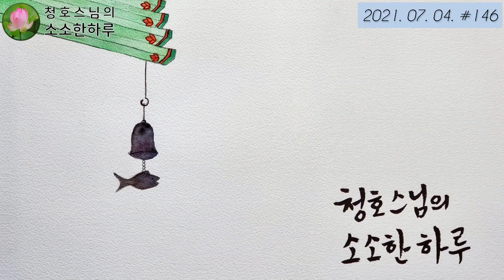7월 꽃밭 35종 꽃이야기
어마무시한 꽃밭도 많아요. 제 꽃밭은 작고 소박하여 보시면 누구나 함직한 정도예요.
꽃밭을 만들고 싶은 분께 참고가 될 만해요.

작고 예쁜 꽃밭,7월에 피는 꽃,누구라도 만들정도의 꽃밭